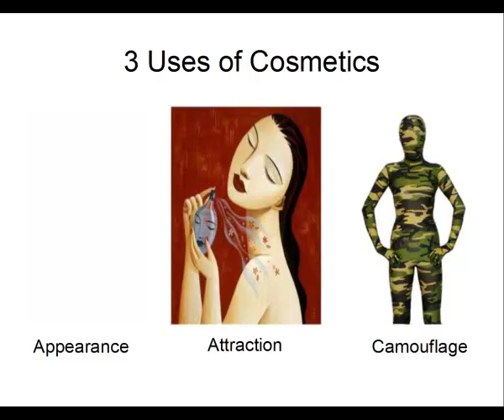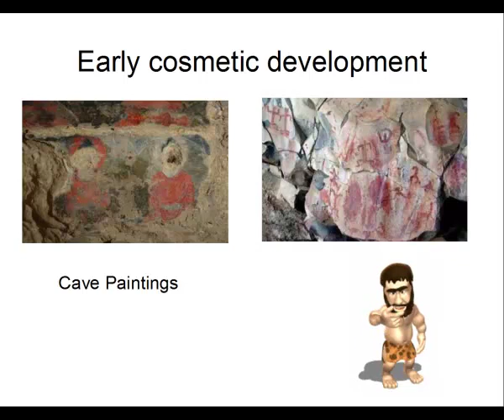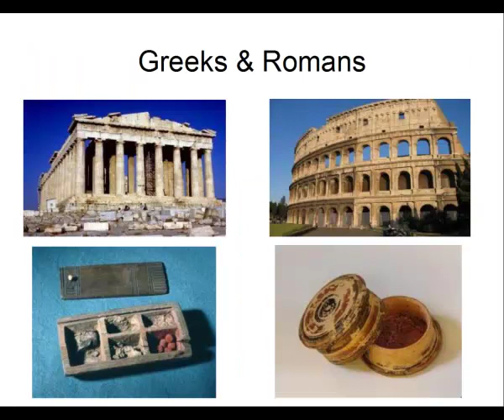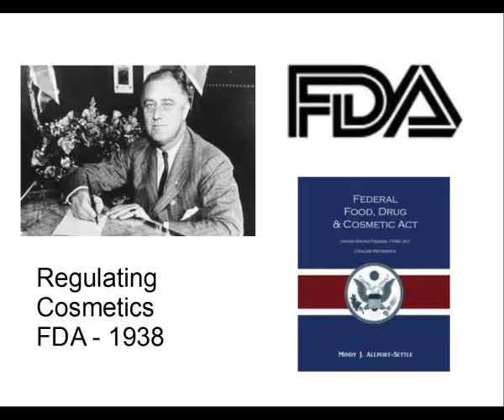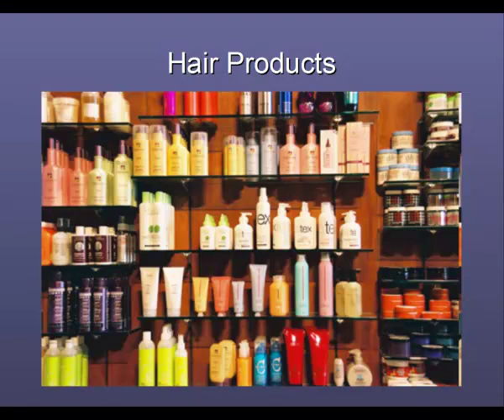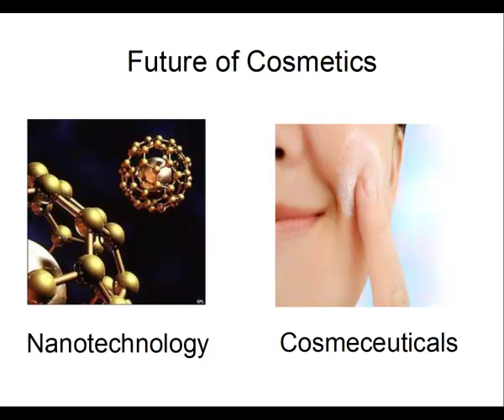Cosmetics - Cosmetic Science in 300 Seconds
The second episode of our 5 min cosmetic science series.  In this video we talk about the history of cosmetics and what makes something a cosmetic (at least as defined in the US).  for more cosmetic science information.